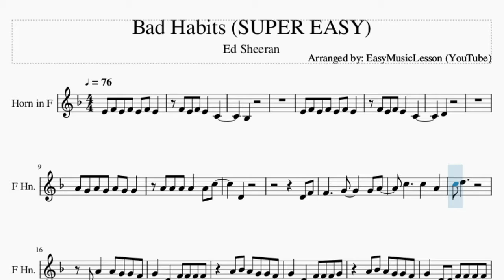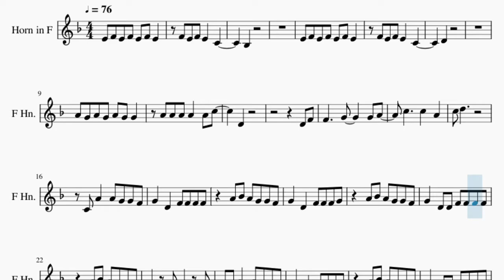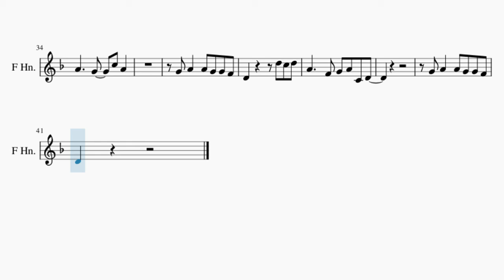SUPER EASY Horn Sheet Music: How to play Bad Habits by Ed Sheeran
Here is a sheet music/tab video on the song Bad Habits (SUPER EASY) by Ed Sheeran on the horn. A horn sheet music arrangement which is transposed to notes that are easily played by horn, for the song Bad Habits (SUPER EASY) by Ed Sheeran.

EasyMusicLesson2 teaches you to play the your favorite instrument, through well-arranged sheet music so that you too can learn how to play Bad Habits (SUPER EASY) by Ed Sheeran on the horn as fast as you can. A horn sheet music with backing tracks to help your play the song better.

Chords of Horn arrangement:
G Min   Bb Maj   Eb Maj   F Dom 7   G Min   Bb Maj   Eb Maj
F Dom 7   G Min   Bb Maj   Eb Maj   F Dom 7   G Min   Bb Maj
G Min   Bb Maj   Eb Maj   F Dom 7   G Min   Bb Maj   C Min
Eb Maj   F Maj   G Min   Bb Maj   Eb Maj   F Dom 7   G Min
Bb Maj   C Min   Eb Maj   F Maj   G Min   Bb Maj   Eb Maj   F Dom 7
G Min   Bb Maj   C Min

Melody notes of Horn:
E4 F4 E4 F4 E4 F4 E4
F4 E4 F4 E4   C4
Bb3
D4
A4 G4 A4 G4 A4 G4 G4
A4 A4 A4 A4   A4 C5
D4
D4 F4
C5 D5
C4 A4   A4 G4 G4 F4
G4   D4   F4 F4 F4 F4
A4 Bb4 A4 G4 G4 F4
G4   D4   F4 F4 F4 G4
G4   D4 D4 F4 F4 F4 F4
G4   F4 G4   F4
G4 G4 A4   A4 G4 G4 F4
G4   D4 D4 F4 F4 F4 G4
G4 A4 Bb4 A4 G4 G4 F4
G4 A4   A4 G4 G4 F4
D4       D5 C5 D5
A4     F4 G4 A4 C4 D4
D4